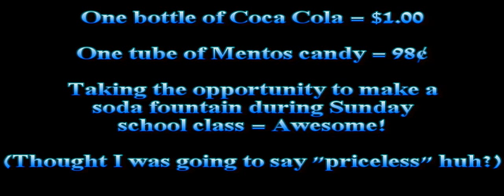Sunday School Object Lesson - Mentos + Coca Cola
The lesson was David vs. Goliath and this object lesson was used to show how something small can have a profound reaction. The kids loved it and asked, "Can you do it again?"